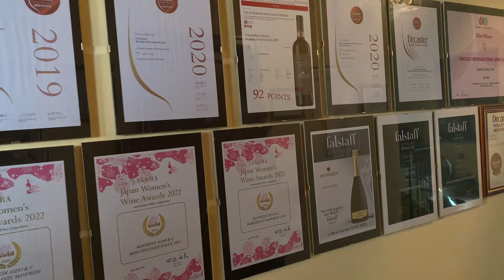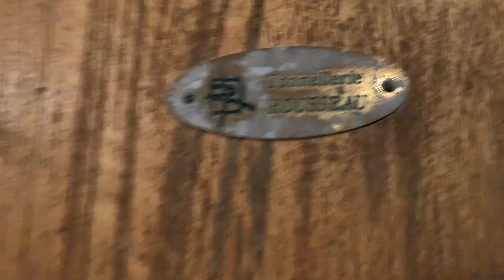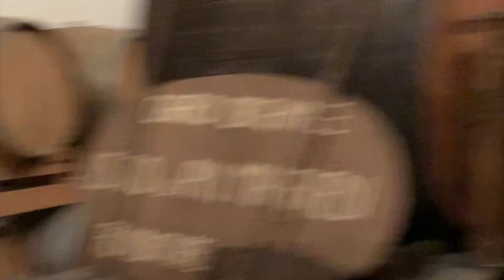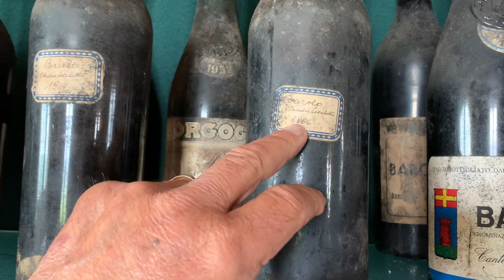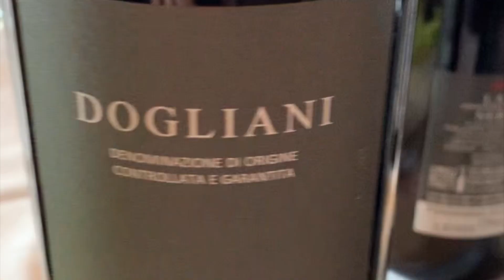Giro d'Itália 5 Manfredi 2